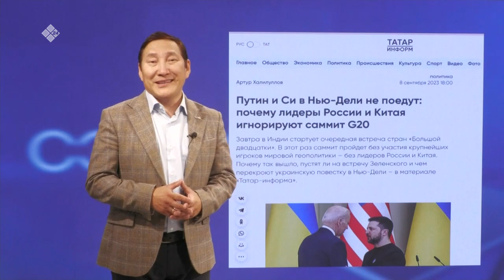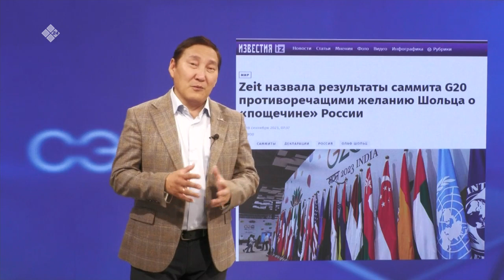«Сэмсэ тыл» (14.09.23)